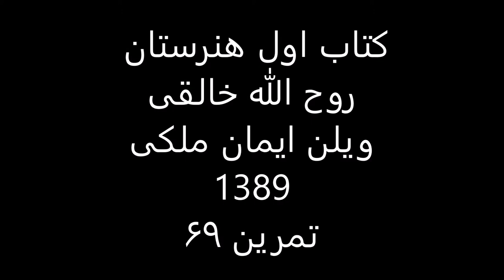کتاب1هنرستان روح الله خالقی ویلن ایمان ملکی تمرین 69